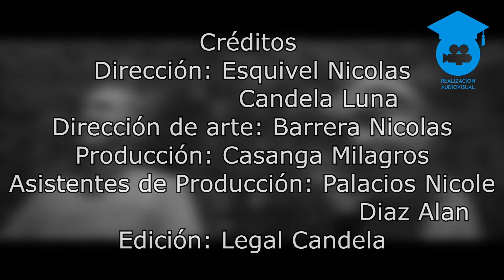Documental: "Freestyle" | Realización Audiovisual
Materia: Realizacion Audiovisual l
Curso: 6º A 2017
Profesor: Javier Grillo
Sinopsis: Se empezara a explicar sobre el freestyle en la cultura del Hip Hop, pasaremos a entrevistar a distintos Freestylers preguntándoles y dando su opinión sobre los distintos conceptos del Freestyle, entre cada concepto se mostrara una pequeña demostración de cada entrevistado sobre algunos de estos conceptos, el documental se terminará con el mensaje y objetivos que cada entrevistado quiere dejar y dando el presentador un cierre final.